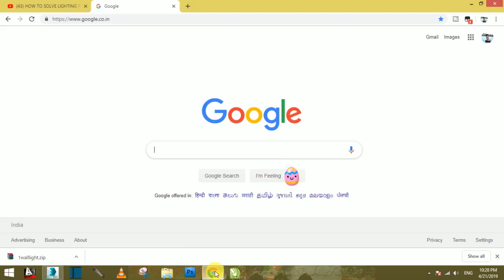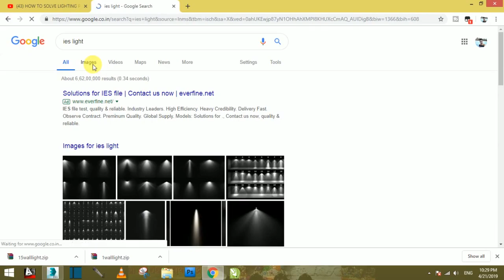How to dowload Ies light || Rigel interior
this video for download ies light, from google for v-ray effect